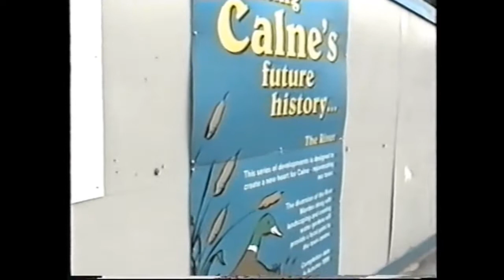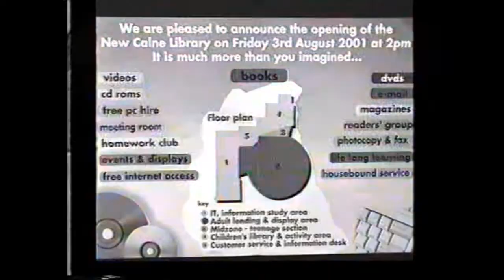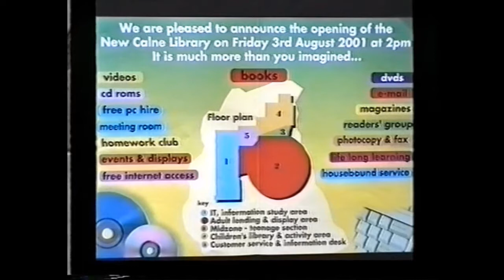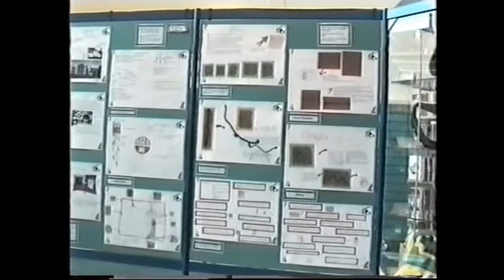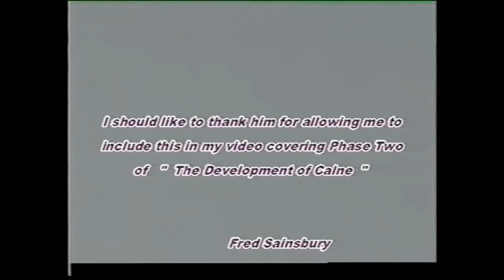Development Of Calne Library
Calne Phase 2 Redevelopment

Development Of Calne Library and Shops, including a visit from the Queen.

Filmed by Fred Sainsbury, 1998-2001